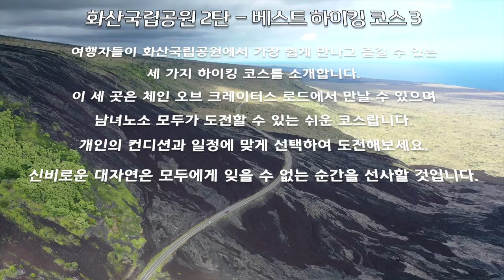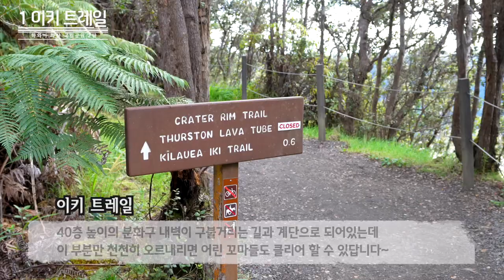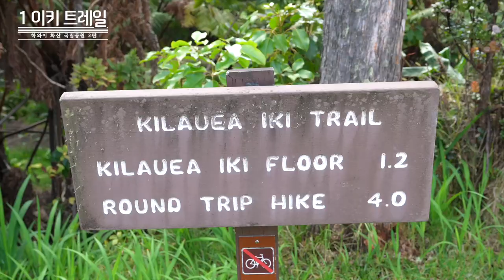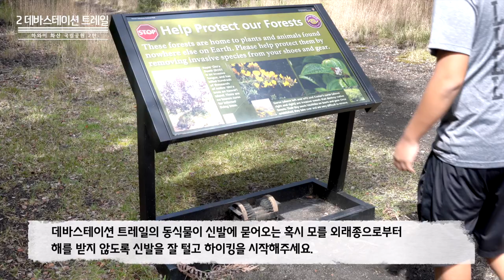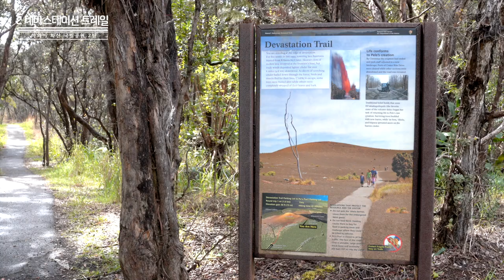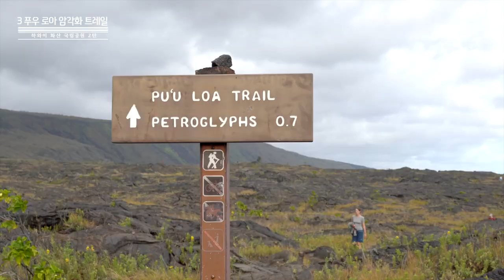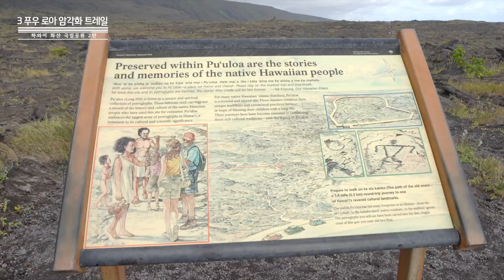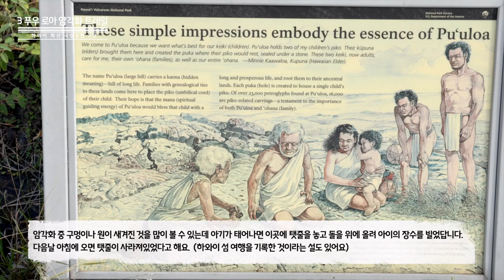하와이 화산 국립공원 2탄 ● 하이킹 BEST 3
오늘은 하와이 화산국립공원 2탄으로 마할로의 추천 하이킹 코스 세 곳을
소개하는 영상을 담아서 가지고 왔습니다.
남녀노소 누구나 다 할 수 있는 하이킹이며 보시면서 궁금한점이
있으면 언제고 질문주세요!~